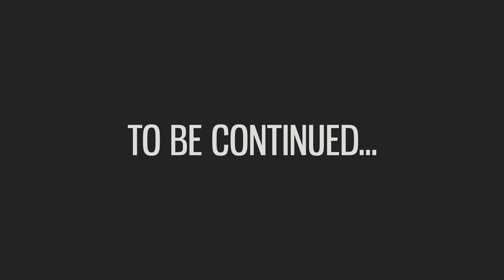(1440p 60fps) A New Time Breaker Arrives! Super Saiyan 4 Felix! Dragon Ball Xenoverse 2 (Showcase)